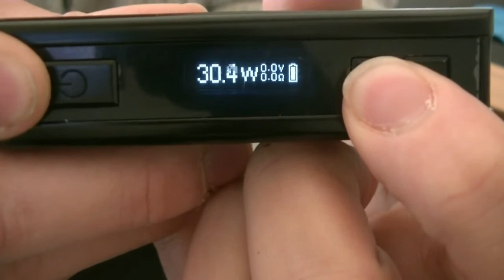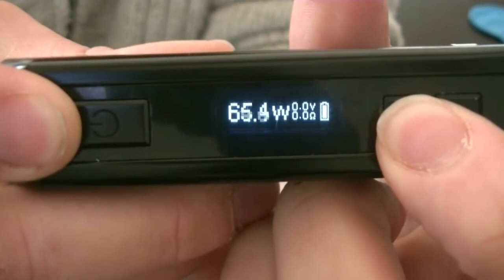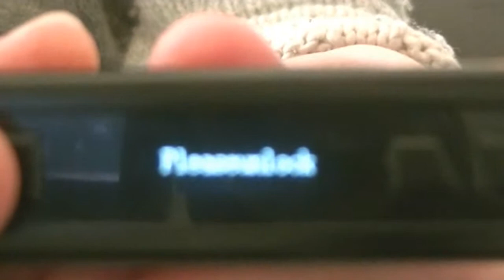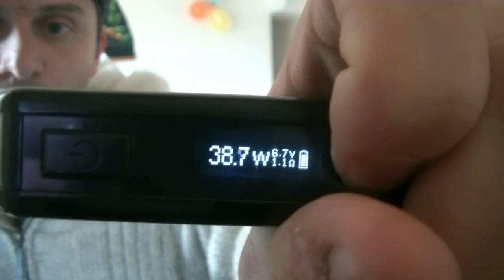Test de l'ipv mini 2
Une bonne box electro comme on les aimes !!!